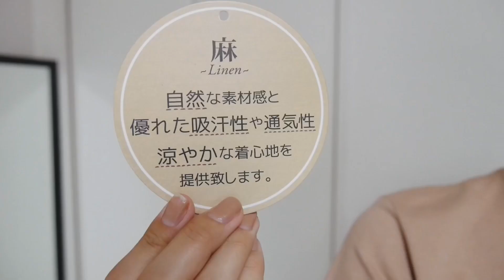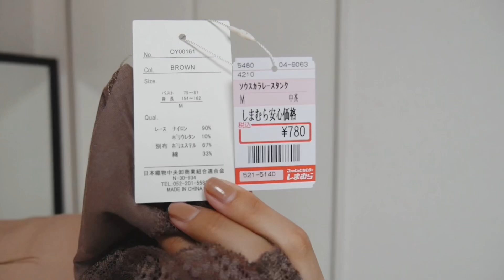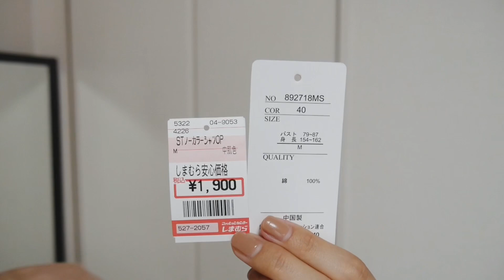【しまむら新作購入品♡】トレンドのラテ色、ブラウンアイテムを見つけました♡春夏コーデ【ファッション】プチプラ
本日2本目はしまむらで購入したアイテムを紹介しています🌈😌

私の好きなカラーのアイテムをたくさん見つけてすごく迷ってこの商品を選びました💕
たくさん着まわししたいです😌

ブラウンレースタンクトップ(インナー)に合わせている白のガウンはこちらで紹介しています💗

デニムはZARAのものです🌿

のちすたリールエントリー2 にて
グランプリをいただきました🙇‍♀️💕

UUUM株式会社までお願い致します。

@KurumiMaruyama で探してみてください😌💐